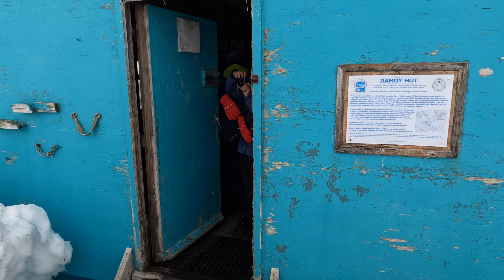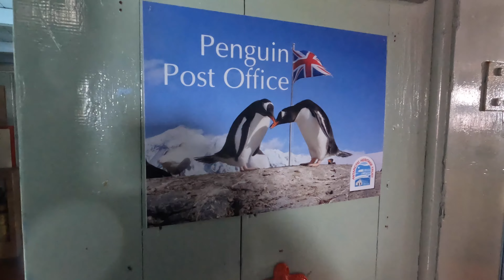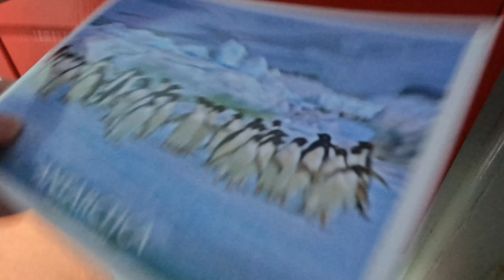Antarctic Expedition | Part 6: 1st Time Snowshoeing and Visiting Antarctica’s Only Post Office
Going to Antarctica had been one of my lifelong dreams. I can't believe it actually happened. Come join me as I explore Antarctica :)